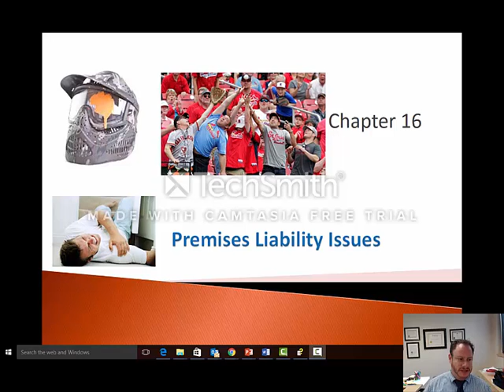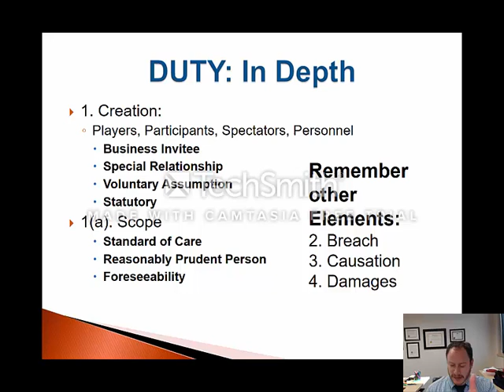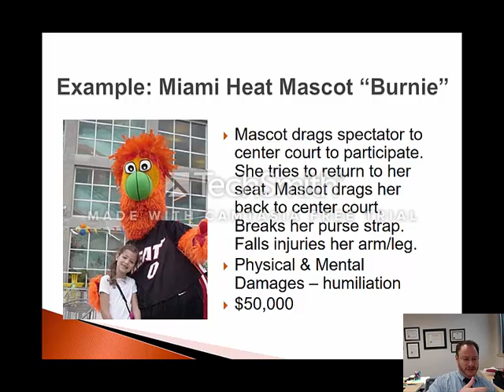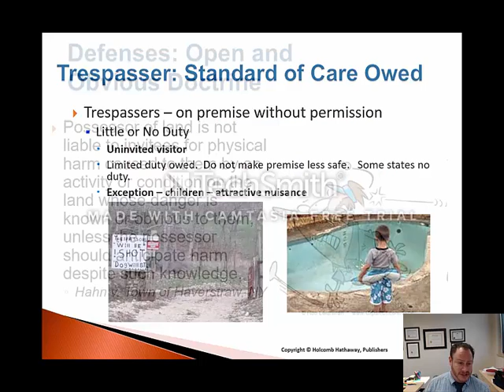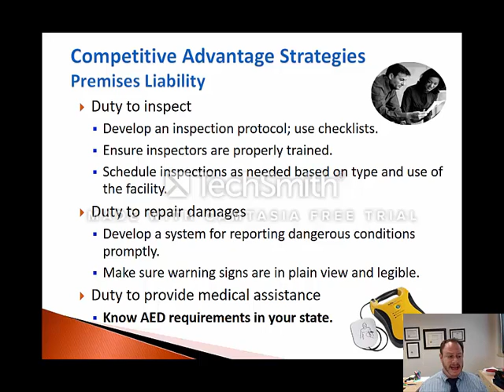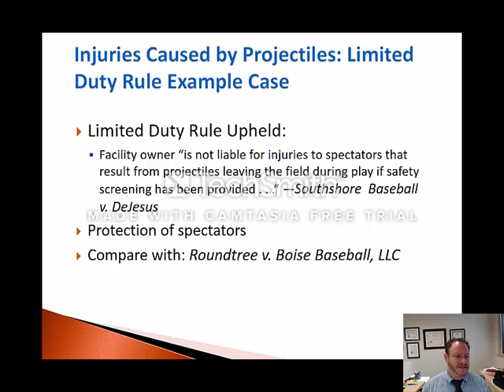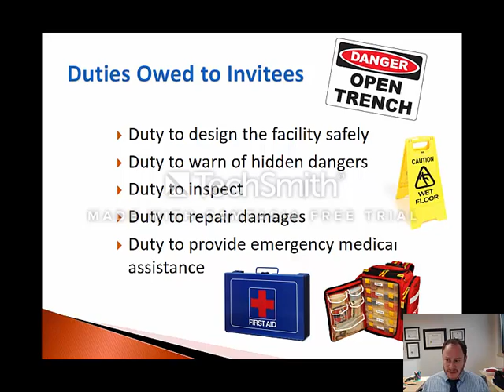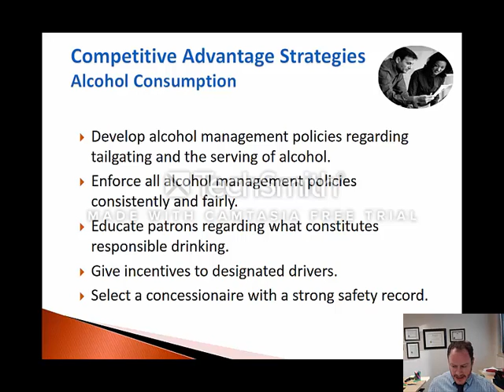KINE 3335 - Chapter 16 Lecture - Premise Liability